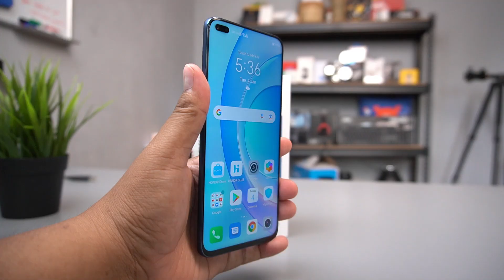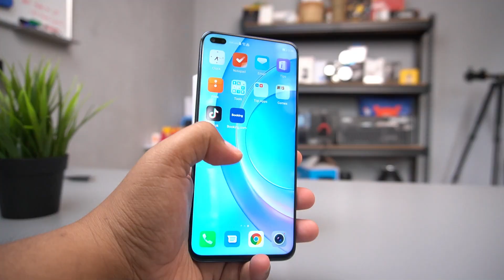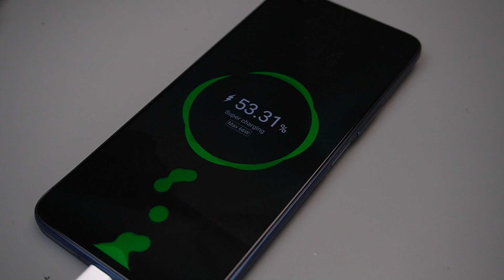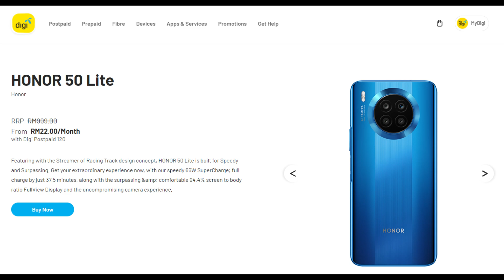Telefon Dengan Pengecasan Pantas, Skrin Besar dan 64MP hanya RM1000!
Ramai yang mencari smartphone dengan spec flagship, kamera nak megapiksel tinggi, skrin nak besar dan nak yang ada pengecasan pantas jugak! Tapi inginkan harga di bawah seribu!
Mungkin ini jawapan untuk anda.Honor 50 Lite